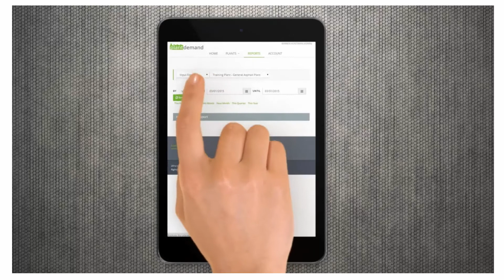Running an Asphalt Operation is hard, but SCHEDULING shouldn't be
Start scheduling you plant better today with the best online asphalt plant scheduling software.